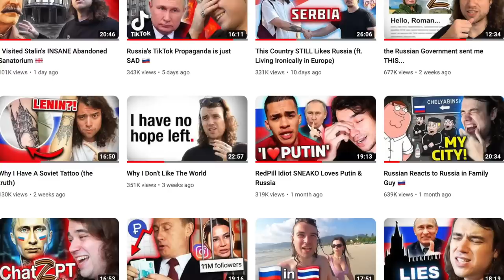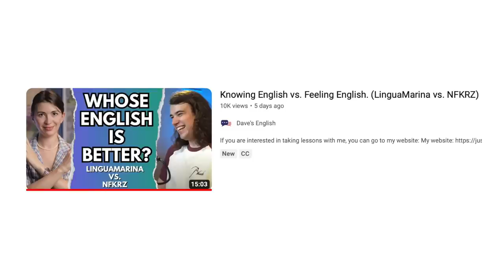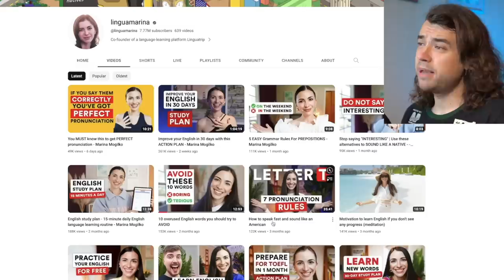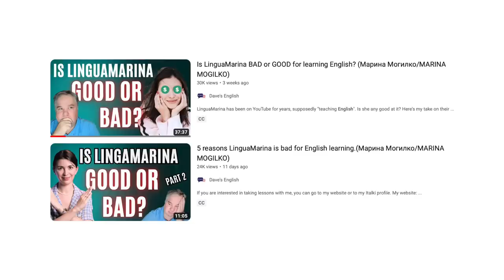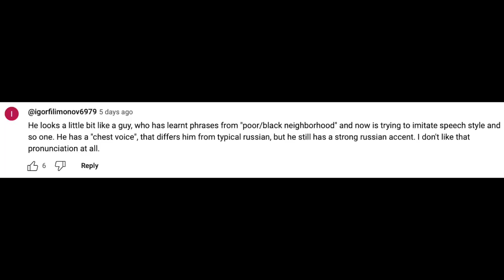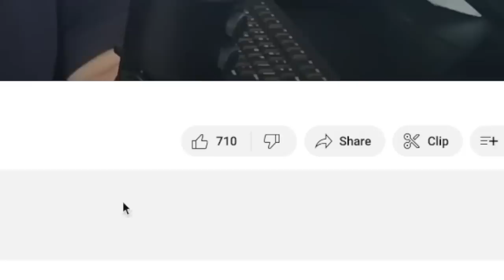My English is TOO GOOD for a Russian! 🇷🇺 How I learned English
I run this YouTube channel in English, but my native language is very different - it's Russian. Despite all odds, I managed to learn to speak English like a native while living in Russia. For me it was mainly thanks to school and uni, plus I put in my own effort to learn English better. And now, many years later, English teachers on YouTube are making videos complimenting my English! In today's video we'll react to a video from Dave's English comparing my English speech to another famous Russian online - LinguaMarina. We'll discuss the difference between knowing English and feeling English, and I'll give you my personal story of how I learned English in Russia: what I did and how it all ended up impacting my English fluency.

00:00 An English teacher reacted to me!
00:54 My English has improved a LOT
02:00 Intro
02:26 Why many Russians don't know English
03:39 Knowing vs Feeling English
05:37 How I learned English
06:53 NFKRZ vs LinguaMarina
10:17 English teacher reacts to me
13:41 How I perfected my English after learning
14:53 Why do I speak English so weirdly?
17:09 English teacher likes my English!
19:20 My Russian accent
21:28 What English means to me